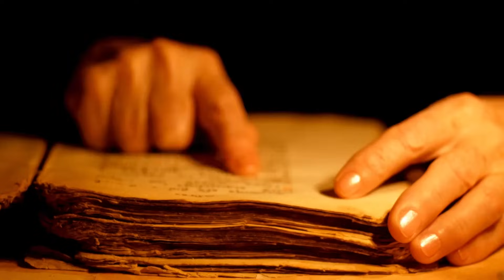How Medieval People Preserved Meat for Years Without Refrigeration | The Medieval Way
Ever wondered how medieval people kept meat fresh for decades without freezers? From salt curing and smoke houses to underground chambers and fat confit, they developed methods that outperformed many modern preservatives. These weren’t primitive tricks; they were sophisticated survival technologies honed over centuries.

In this video, discover how these forgotten preservation techniques worked, why they mattered, and what modern food scientists found when testing them today. Learn the lost art of eternal meat preservation that once determined the rise and fall of empires.